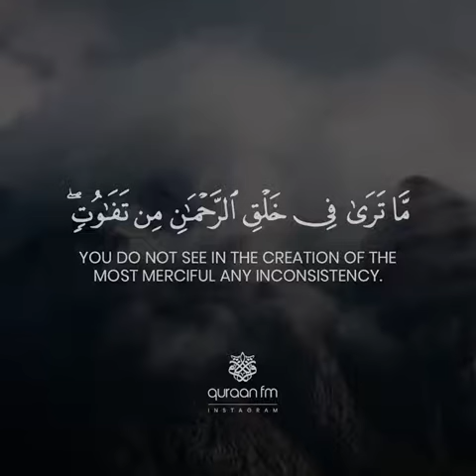Beautiful Quran recitation whatsapp status with English Translation